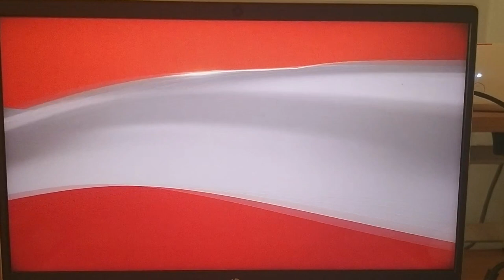Astro Channel 100 (Gemilang Bersama) - end of broadcast (18/19.9.2022)[CAMRIP]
Recorded using Samsung Galaxy through Astro GO.